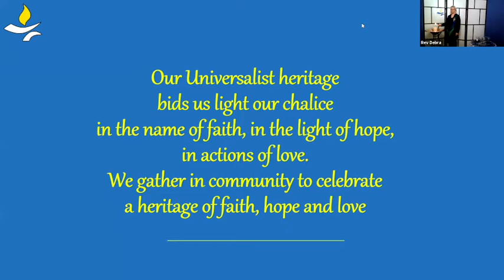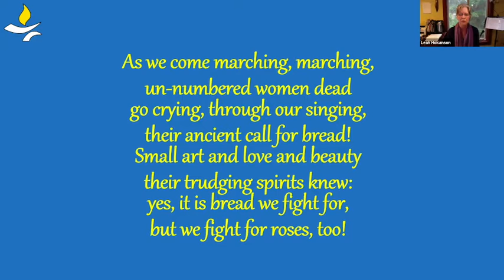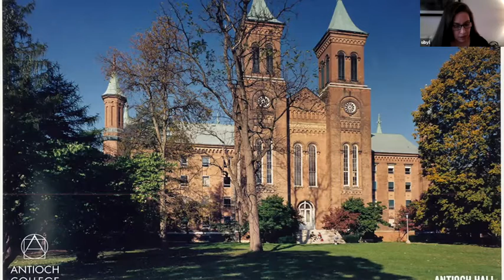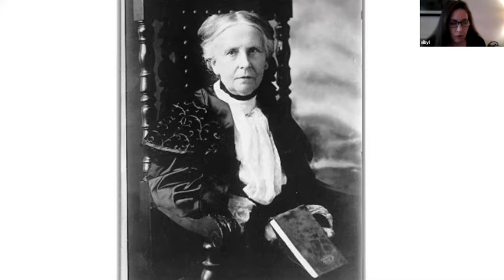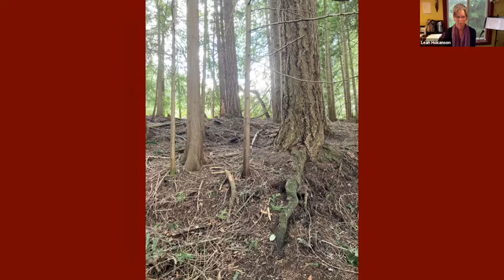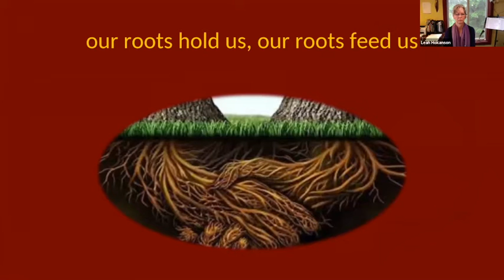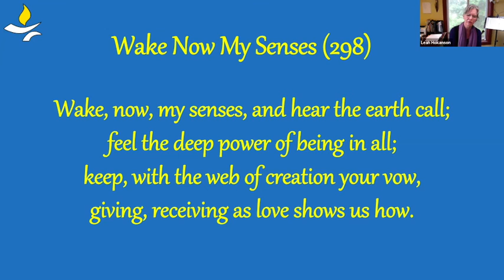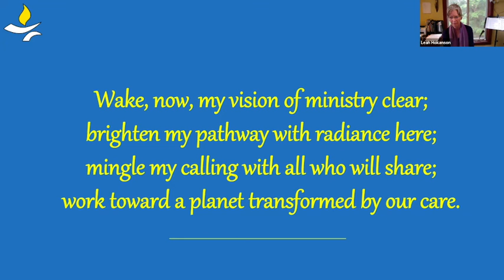This Deep-Rooted Faith - Mar. 7, 2021 - Rev. Debra Thorne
This isn’t a social club.  This is a faith reaching back 500 years. A tradition that calls us, through our interdependence, to love and justice.  Once called we ask, ‘How do we open our hearts and our community to all who need a place of courage and resilience? What inspires us to be a community of radical inclusiveness? Of Universal love? Are we worthy of this vision held by our tradition since the first Universalist stepped onto the shores of North America? Are we ready?